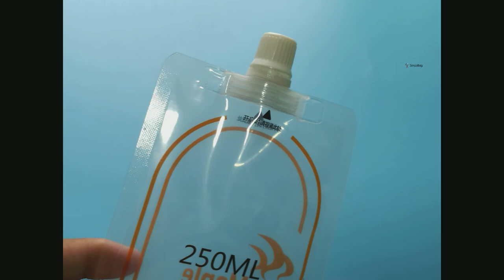spout pouch liquid bag vacuum bag / liquid soap spout